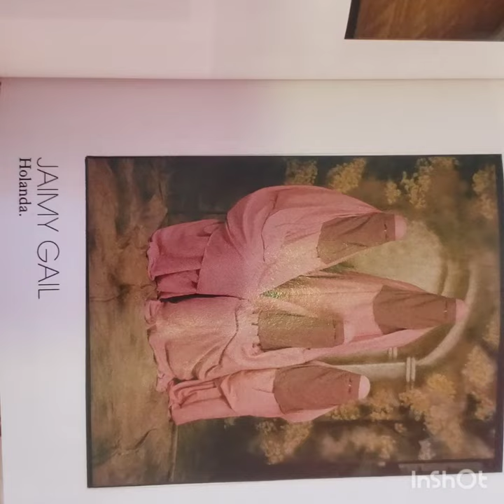Regret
"Se volvió una misión tratar de llevar al mundo un mensaje de seguridad, de querernos a nosotros mismos. Cuando crees que no tienes a quien amar, requerda que estás tú". - karol G
Escutia, Joan. “Himnos De Poder.” Vogue, Mar. 2022, p. 104.